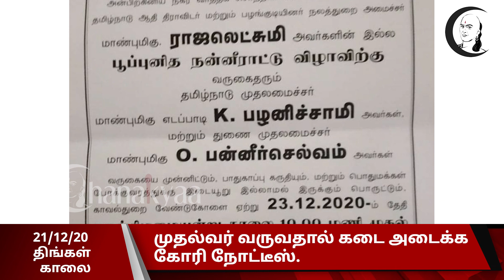குறுஞ்செய்தி |21 /12/2020 | திங்கள் காலை | Monday Morning Chanakyaa